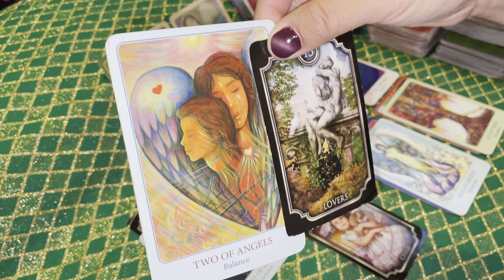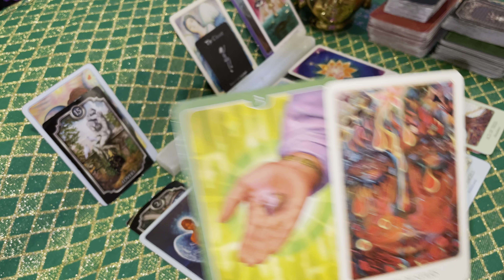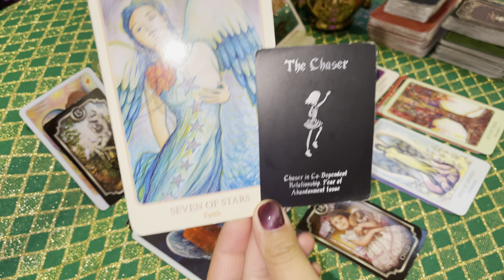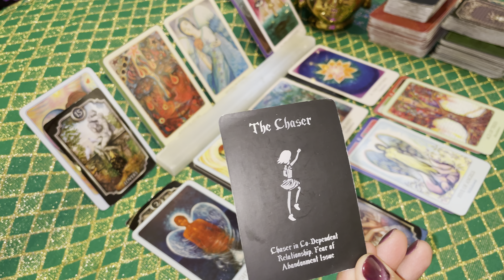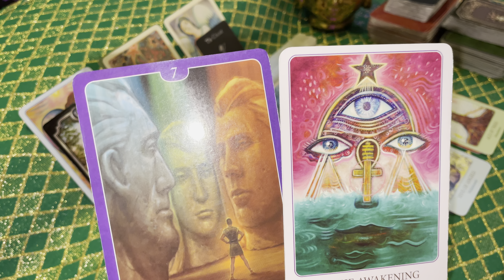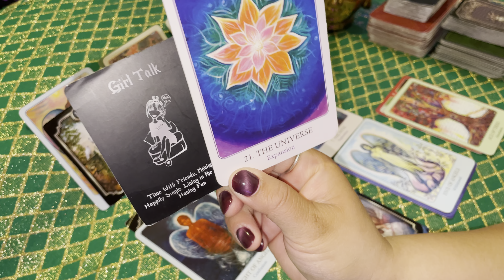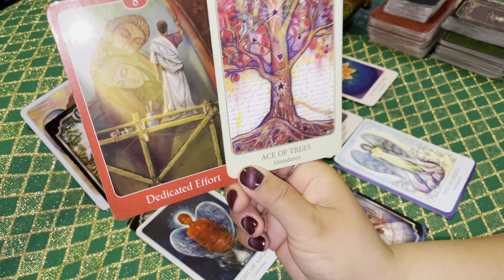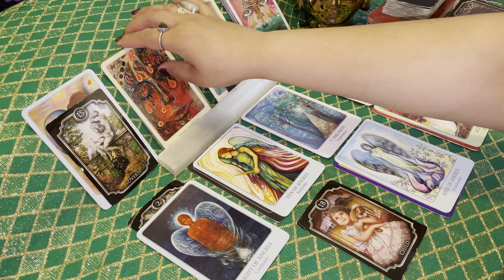A Main Female Is Confused About Her NEW BEGINNING Re: Meeting New People & LOVING Herself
A Main Female Is Confused About Her NEW BEGINNING Re: Meeting New People & LOVING Herself Re: The Chasing

Apr.12/2021 Daily Messages From Loving Spirit!

This is the energy of the collective and its a love reading. The energy has to do with a main female who is confused about a new beginning. This main female has been through a chasing energy where a new awakening has emerged regarding which battles to fight. She is now in the energy of wanting to share the love with other connections at this time.

These are the cards that flew out today. 💫💫💫💫💫💗🙏🏼If this is resonating with you right now, there maybe some messages here for you! 😘 Today’s message from Spirit.

Note: Take only what resonates, leaves what does not. Follow your intuition. Do not substitute the guidance from this reading for any professional or medical advice. Thank you.

My Tick-Tock @empathic_moon_777
My Facebook Empathic Moon 777

🌸Best Regards,
🌈Durga Diana
🌙Empathic Moon 777

Soul Connections - In-depth Personal Reading
soul-connection-in-depth-reading